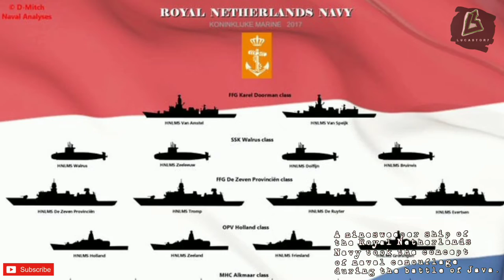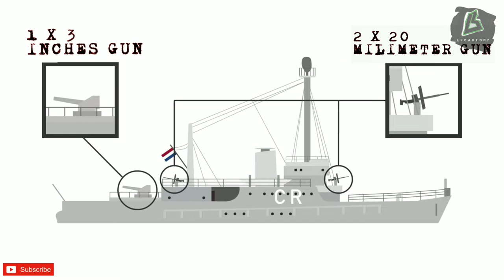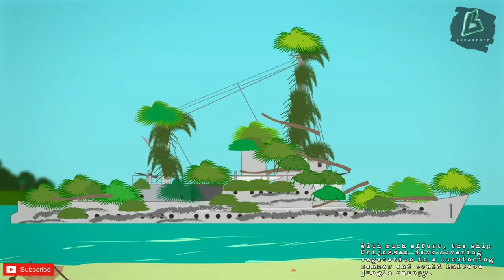ANG BARKONG NAGPANGGAP NA ISLA PARA MAKATAKAS | The HNLMS Abraham Crijnssen Story | Lucastory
TITLE: ANG BARKONG NAGPANGGAP NA ISLA PARA MAKATAKAS- The HNLMS Abraham Crijnssen

Ang pagbabalatkayo ng mga barko at iba pang mga sasakyang pandagat ay malawakang ginagamit mula pa noong Una at Ikalawang Digmaang Pandaigdig. Isang barkong minesweeper ng Royal Netherlands navy ang may natatanging paraan para makatakas sa kamay ng Imperial Japanese navy noong kasagsagan ng battle of java. Ito ay ang HNLMS Abraham crijnssen na nagpanggap bilang isang tropical na isla na naging susi sa kanilang pagtakas.
Ang pasimula sa mapangahas na plano ng pag-iwas ng barkong Crijnssen ay ang Labanan sa karagatan ng Java, noong February 27,1942. Sa labanang ito ang mga allied fleet ay dumanas ng matinding pagkatalo sa kamay ng Imperial Japanese Navy. Matapos ang pagkatalo, apat na barkong Dutch lamang ang nakaligtas sa labanang iyon, matapos lamang ang ilang araw napalubog ng imperial Japanese navy ang tatlo sa apat na barkong dutch at tanging ang barkong crijnssen lamang ang nakaligtas.
Ang barkong HNLMS Abraham Crijnssen ay isang Van Amstel-class na minesweeper, ito ay may haba lamang na 184 feet, na may kabuuang bigat na 525 tons lamang. Ito ay isang mabagal na sasakyang pandagat, na madaling mahuli ng anomang sasakyang panghimpapawid o mga sasakyang pandagat, na maaring makakita sa kanya at ang pagiging light armed nito na hindi kayang maipagtanggol ang sarili sa mga kalaban.

Salamat po…